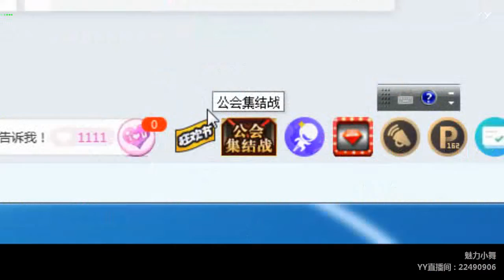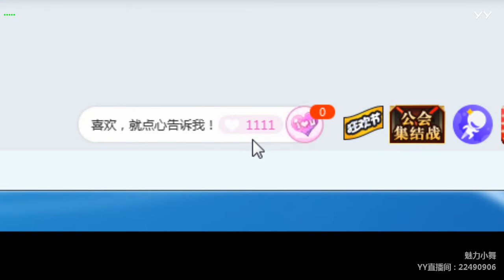【Hot Dance】【KPOP Dance】【Tik Tok (app)】【Douyin】【抖音】【燃舞蹈】 YY LIVE 小舞